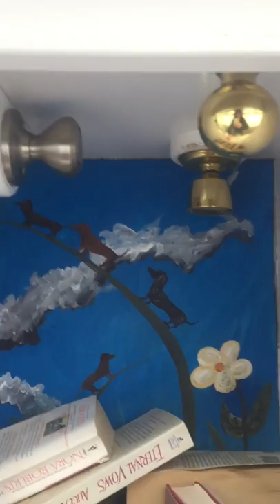Library Gadget Geocache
This geocache is disguised as a mini honor library. Most people have no clue that there is a large cache inside. but how to get inside?